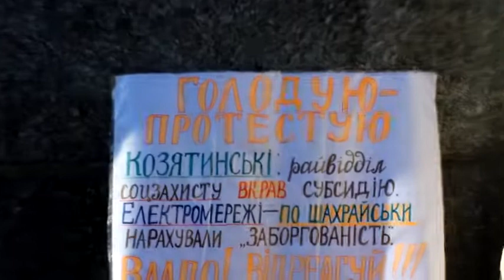Одноосібний протест біля Вінницької облради